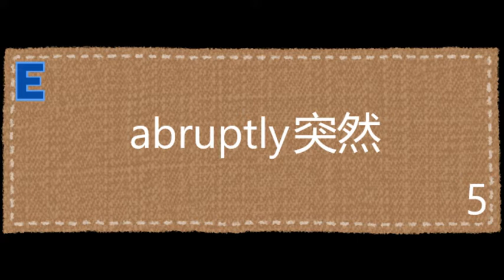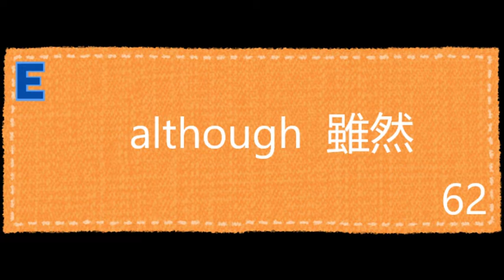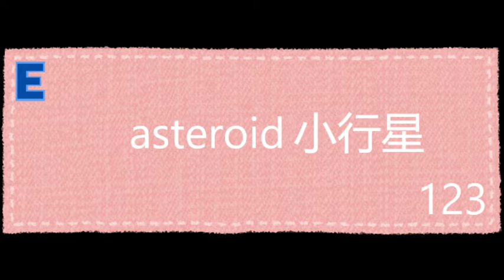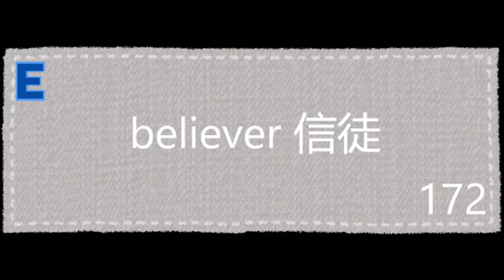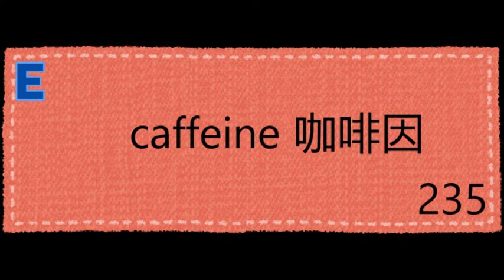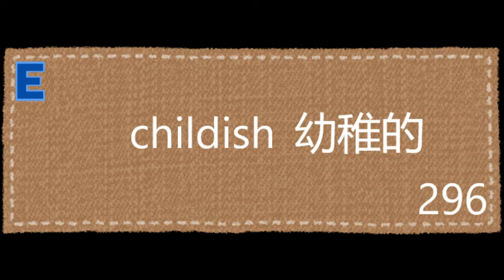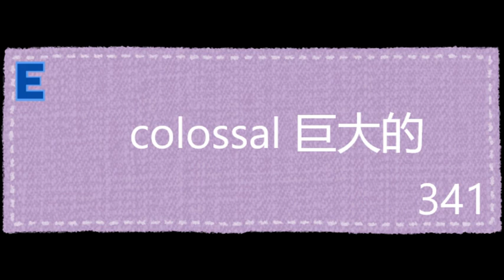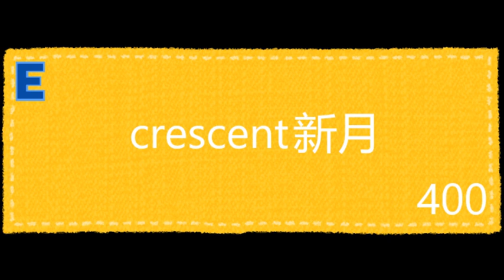從零開始背英文單字#26